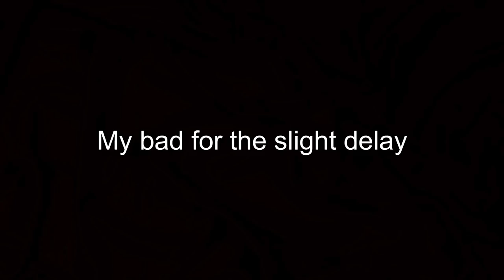DIAMOND ANIBAL SANCHEZ TAKES THE MOUND!! MLB THE SHOW 18 DIAMOND DYNASTY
85 OVERALL ANIBAL SANCHEZ DEBUT! MLB THE SHOW 18 DIAMOND DYNASTY GAMEPLAY.